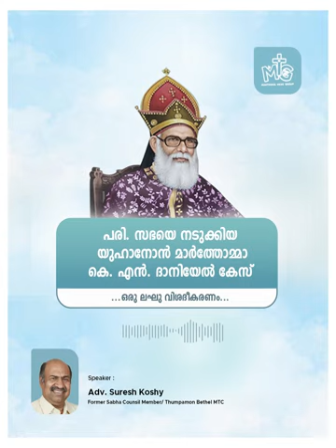പരി. സഭയെ നടുക്കിയ കേസ് I L.L.Juhanon Marthoma Metropolitan of Blessed Memory I Marthoma Church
പരി. സഭയെ നടുക്കിയ യുഹാനോൻ മാർത്തോമ്മാ - കെ. എൻ. ദാനിയേൽ കേസ്..

പ്രഭാഷകൻ : അഡ്വ. സുരേഷ് കോശി

തുമ്പമൺ ബഥേൽ മാർത്തോമാ ഇടവകാംഗം ആയിരിക്കുന്ന ബഹു. Adv. Suresh Koshy സർ 1981-90 കാലഘട്ടത്തിൽ മാർത്തോമാ സുറിയാനി സഭയുടെ സഭാ കൗൺസിൽ മെമ്പറായും, 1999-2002 കാലഘട്ടത്തിൽ സഭാ ട്രസ്റ്റിയായും, 2008-12 കാലയളവിൽ എൻ.സി.സി.ഐ യുടെ നാഷണൽ ട്രഷററായും സ്തുത്യർഹമായ സേവനം അനുഷ്ഠിച്ചിട്ടുണ്ട്.

ഇതര സാമൂഹിക-രാഷ്ട്രീയ- സാമ്പത്തിക മേഖലകളിൽ സജീവ സാന്നിധ്യമായിരിക്കുന്ന പ്രിയപ്പെട്ട സർ നിലവിൽ  മാർത്തോമാ സുറിയാനി സഭയുടെ എപ്പിസ്കോപ്പൽ നോമിനേഷൻ ബോർഡ്‌ അംഗം, വൈദീക സെലക്ഷൻ കമ്മിറ്റി അംഗം, നിലക്കൽ എക്യുമിനിക്കൽ കമ്മിറ്റി അംഗം, എൻ.സി.സി.ഐ യുടെ നാഷണൽ അസ്സംബ്ലി ഡെലിഗേറ്റ് എന്നീ നിലകളിൽ ചുമതല വഹിക്കുന്നു..